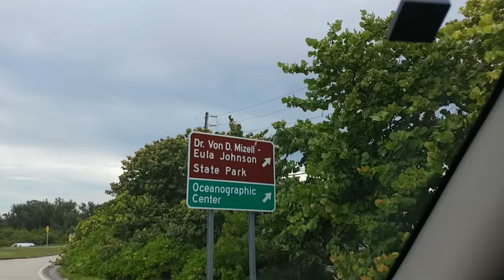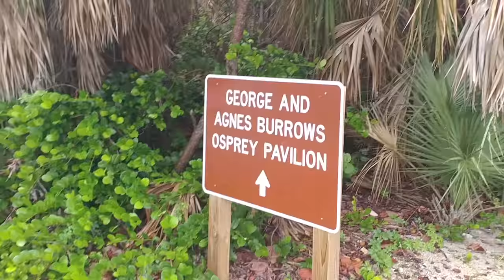Awesome Church Picnic At DR. VON D. MIZELL-EULA JOHNSON State Park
So here's some highlights of this years Church picnic that was held recently at the  Dr. Von D. Mizell-Eula Johnson State Park which was formerly call John U. Lloyd Park. The day was extremely hot but we made it through. Take a look at some of the activities that we had throughout the day.